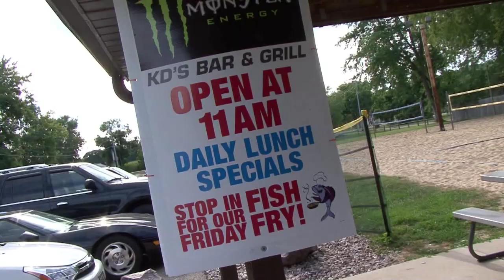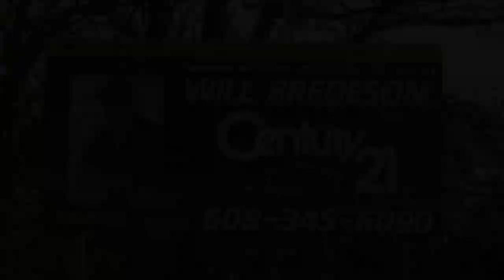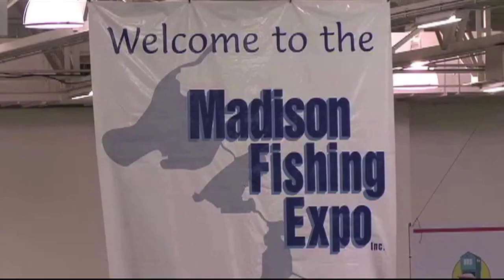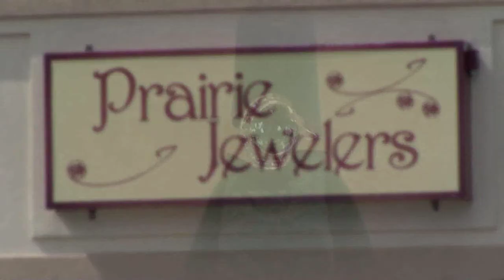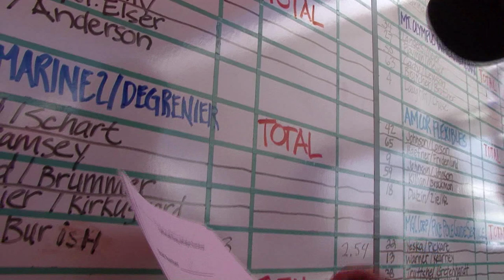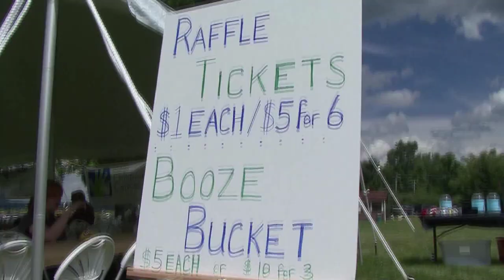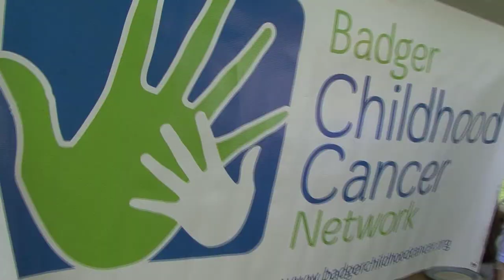Badger Children's Cancer Network Fishing Tournament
Join Bill and his guest Adam Burish of the San Jose Sharks as they try to win the annual BCCN tournament on Lake Wisconsin. All for a good cause.